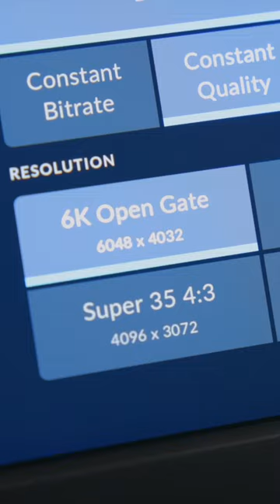This is the new Blackmagic Cinema Camera 6K 🎥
Gear featured : Blackmagic Cinema Camera 6K : B&H

Cheers,
Flo

🎨 Graded with FilmConvert.